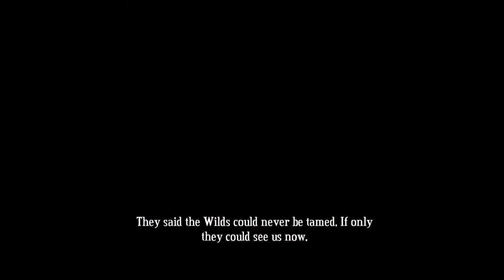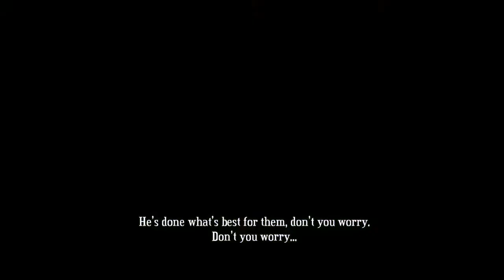MORE SHARDS | Bastion | Part 9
It has been a long while.

Thank you for those who are watching